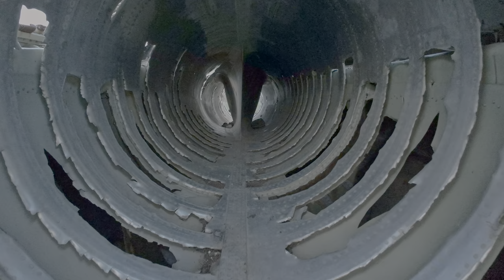Scrap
Journey to former top-secret Soviet military airport "Shiraki" near Dedoplistskaro town. I've also visited other interesting places during that journey, like decorative "Arabian village" built for an unknown movie. There's going to be one more video soon.